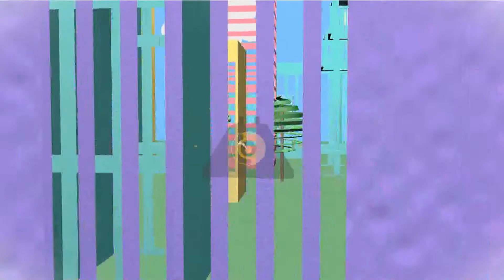REPORT TV, KENDI I EKSPERTIT - SPECIALISTI IM, SEZONI 2 - PUNTATA 3